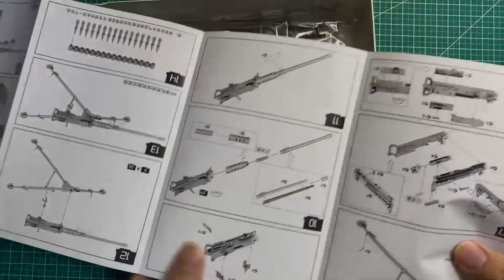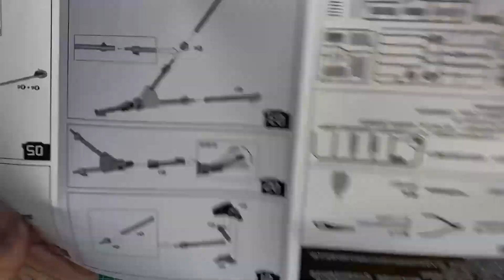How To Assembe Browning M2 Machine Gun Model Kit Unbox Video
It is an unboxing and assembling teaching video of the Browning M2 Machine Gun Model.
to get the Browning M2 MG model kit.
More topics about this channel, gun model unboxing, gun model review, model kit assembling teaching, toy gun, small gun.